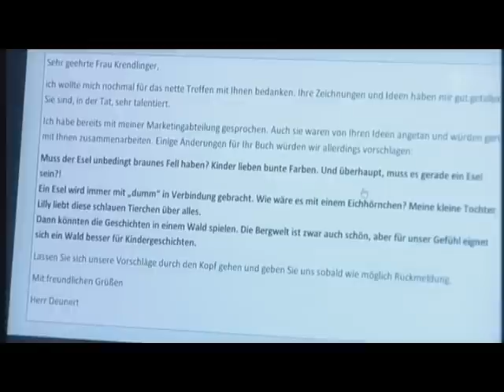Folge 1261 Teil 3